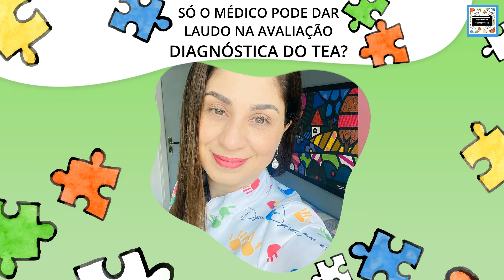Só o médico pode dar laudo na avaliação diagnóstica do TEA?